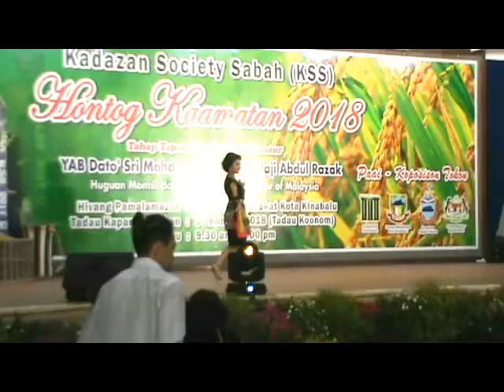CATWALKS FOR KSS UNDUK NGADAU PAGEANT AT KK COMMUNITY CENTRE 5 MAY 2018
YES its Kaamatan time and to look at beautiful women